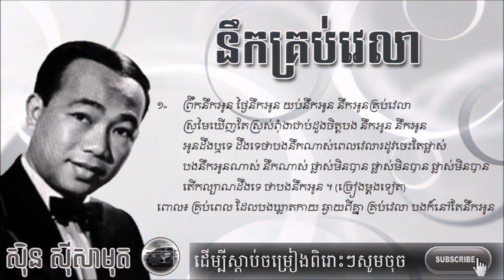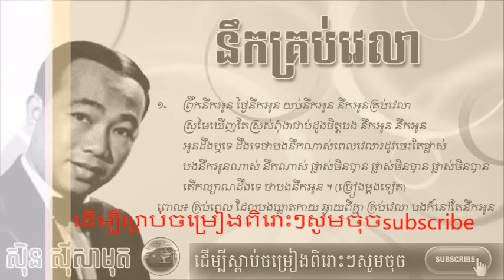នឹកគ្រប់វេលា nek krob ve lea by Sin sisathom old song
song download khmer
Khmer old song - songkhmer song - chinese song - thai song - sen sisamoth song - os sereysothea song - khmer song original- Best Khmer Original song 2017 , Best nonstop Khmer original song 2017, Top Khmer original0 song download
song all
song birthday
song chaina
song china
song china 2016
song china 2017
song chinese
song download khmer
song download mp3
song english
song english 2016
song english 2017
song english mp3
song english new
song english new 2017
song english old
song english shape of you
song khmer
song khmer 2017
song khmer new
song khmer remix
song thai
song thai 2017